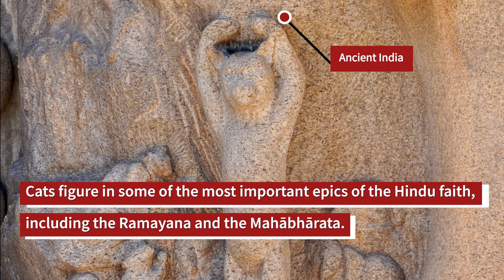Ancient Civilizations Loved Cats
From Egypt to China, cat companions may have been an important fixture in the lives of many ancient peoples.

Images:
Egypt: (QBR /Shutterstock)
Rome: (gvictoria/Shutterstock)
India: (Prabhakarans/Shutterstock)
China: (JUN YANG /Shutterstock)

STAY CURIOUS!